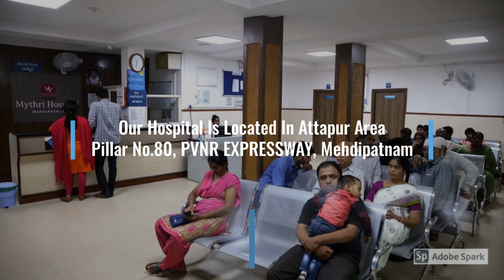Mythri New Hospital In Attapur Area Of Hyderabad City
Welcome to Mythri Hospital

Mythri Hospital Mehdipatnam is a 100 bedded multi-specialty tertiary care center established in the year 2009 at Pillar No.80, PVNR EXPRESSWAY, Mehdipatnam, Hyderabad by a highly-skilled group of doctors and was taken over by the present management in the year 2017.

We are a group of doctors offering our services in various specialty fields which touch the lives of every citizen of our locality, city, and beyond.

We have a scope of services ranging from birthing care to essential pediatric & neonatal care at one end to high-end tertiary critical care for adults with a state of art ICU & AMC at the other end.

We offer surgical services covering all aspects of general surgery and surgical gastroenterology, urology, and cater to orthopedics and trauma surgeries.